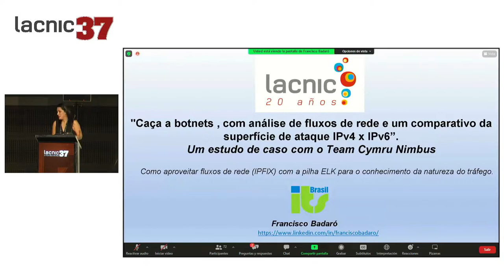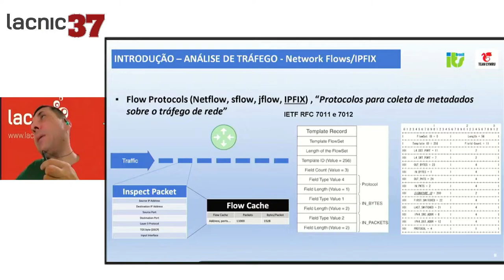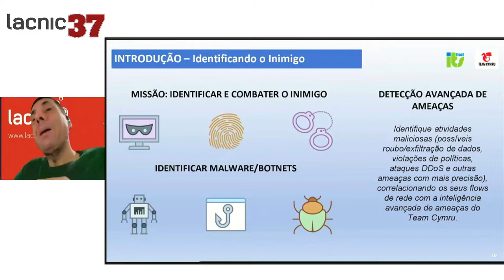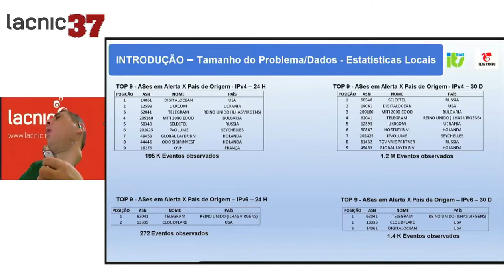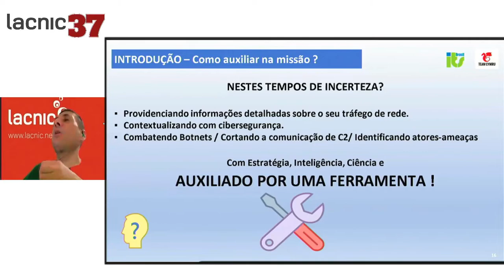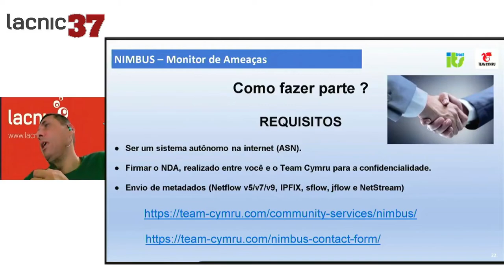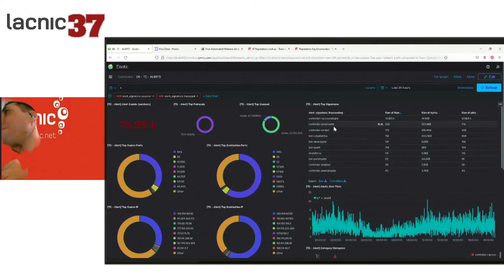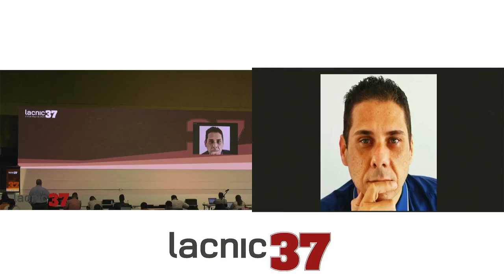Caza de botnets, con análisis de los flujos de red con una comparación de superficies de ataque I